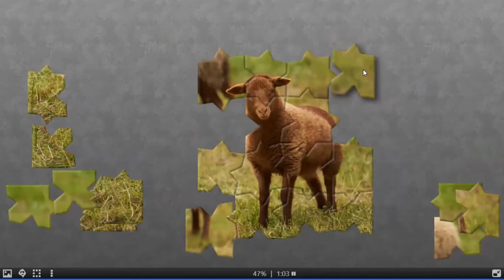Jigsaw Puzzle #18 Sheep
How to solve jigsaw puzzle!